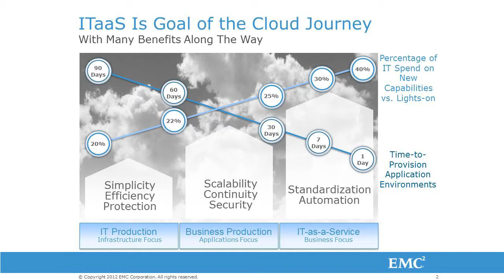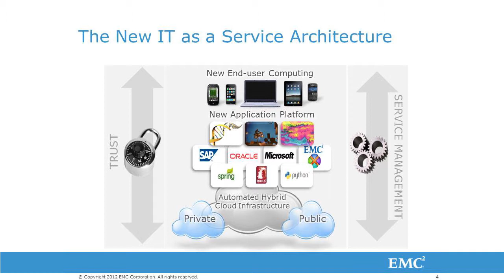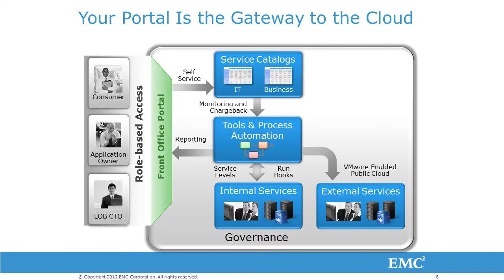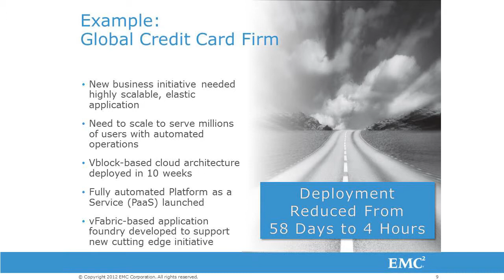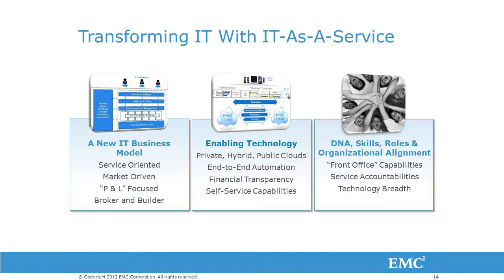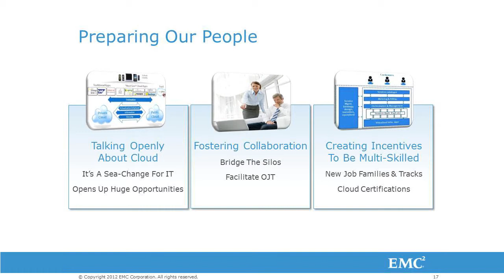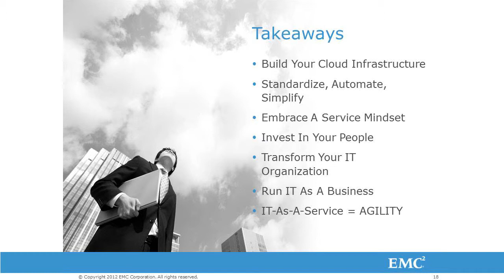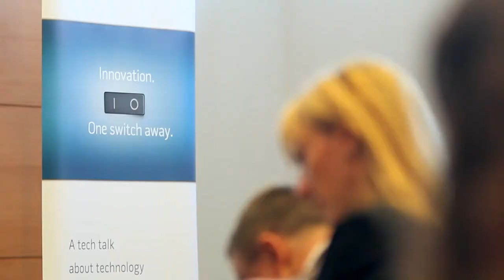Hakan Gökalp speaking at Innovation Talk - 10 Years iQuest Brasov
Hakan E. Gökalp EMEA Virtual Service Delivery Lead, EMC Consulting, speaking at Innovation Talk -- 10 Years iQuest Brasov